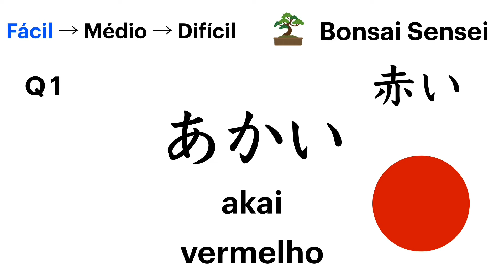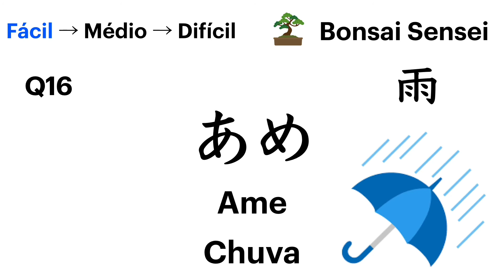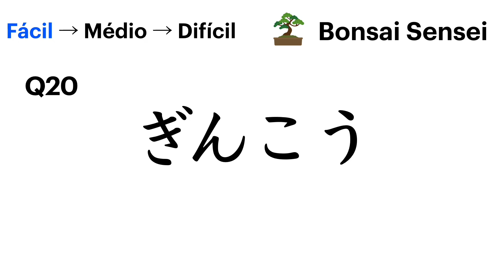【Hiragana Leitura Teste】20 Palavras Japonês Quiz #1